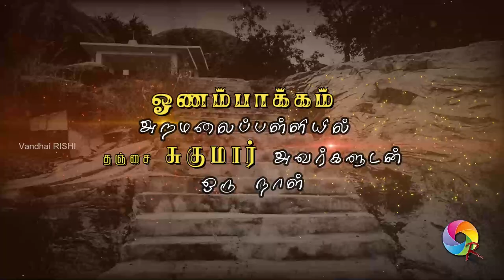Onambakkam Aramalaipalli | Jain Caves - Beds | Thirthankaras | Thanjai Sugumar | Vandhai RISHI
Onambakkam - Cheyyur Taluk - Chengalpet Dist.